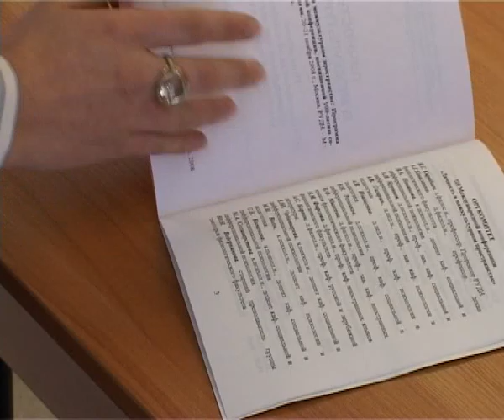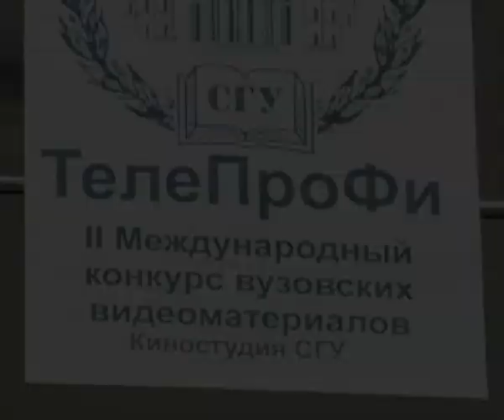Учебная деятельность филологический факультет